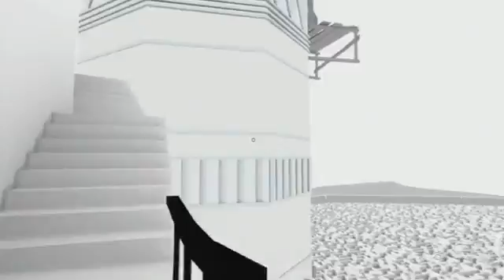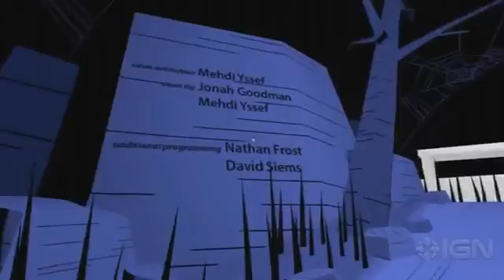The Unfinished Swan Walkthrough - #17 Chapter 4 The King's Dream The End3274